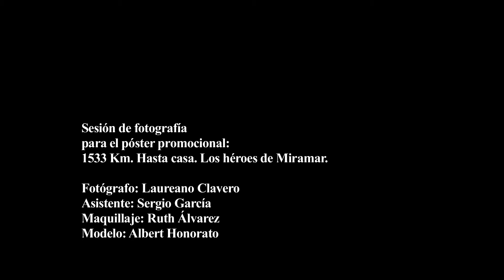MAKING OF 1533 KM HASTA CASA LOS HÉROES DE MIRAMAR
Sesión de fotos para la realización del póster promocional del largometraje documental sobre la Guerra de Malvinas "1533 Km. hasta casa. Los héroes de Miramar" dirigido por Laureano Clavero.